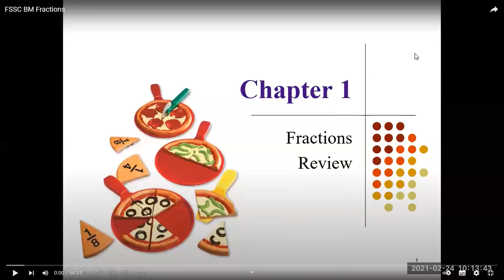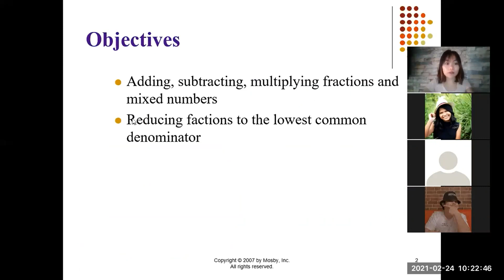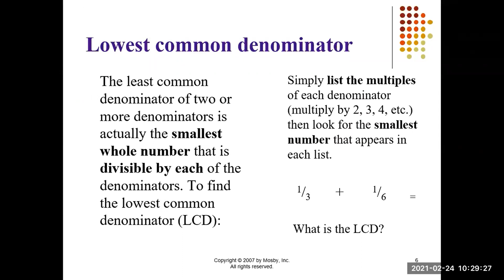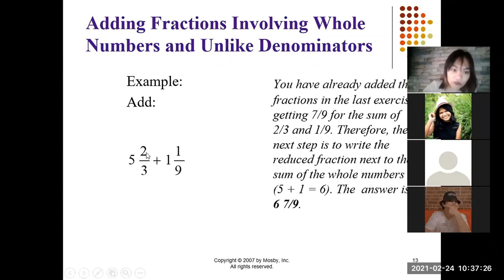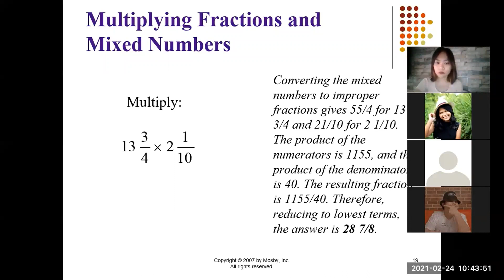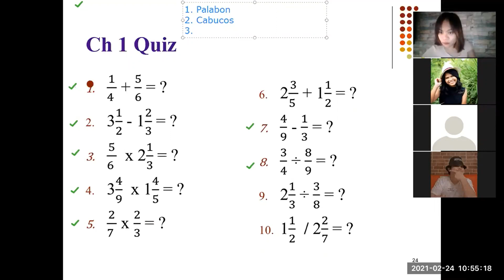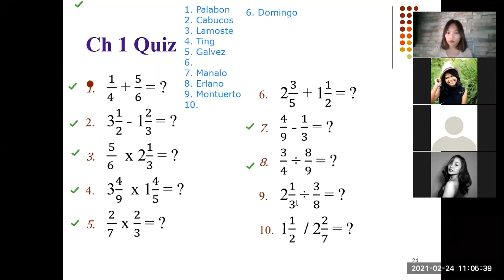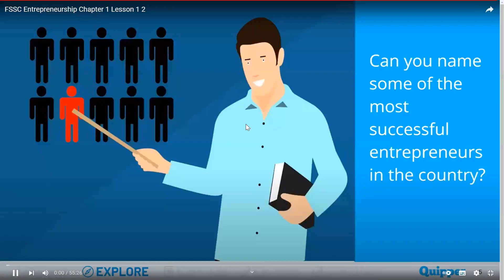FSSC BM Chapter 1 Fraction